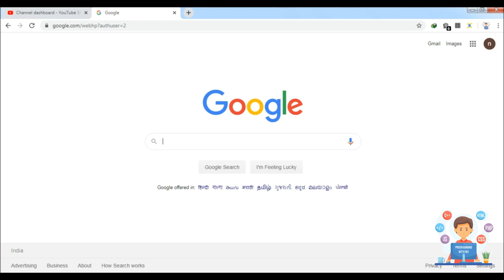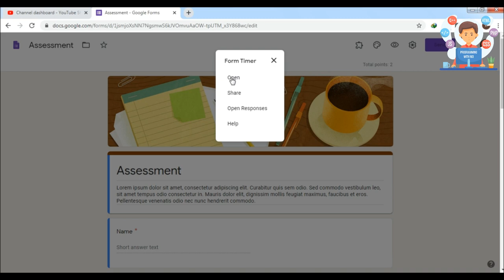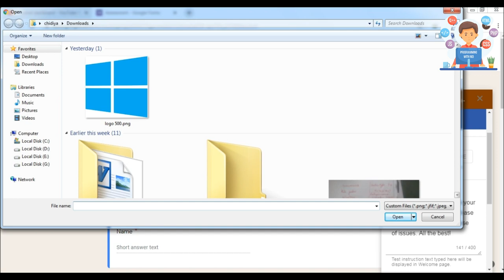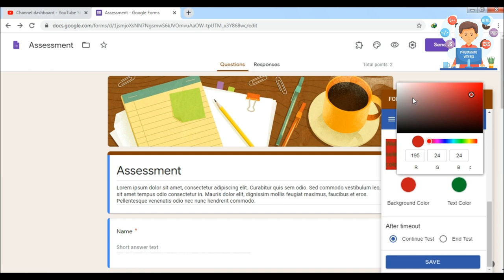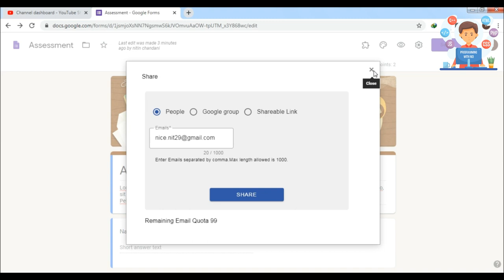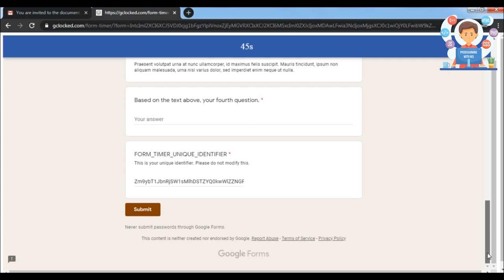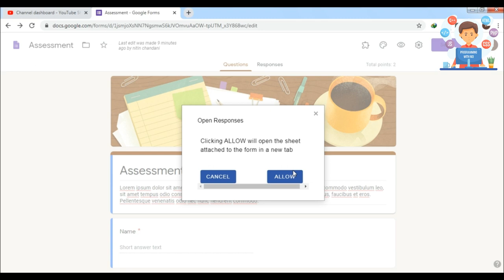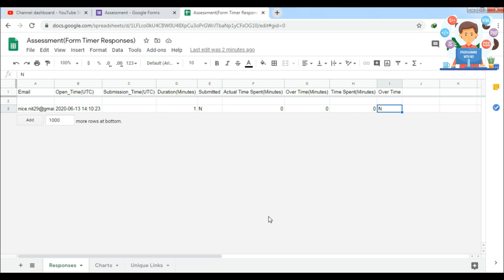How to apply timer in your google quiz or google forms 2020